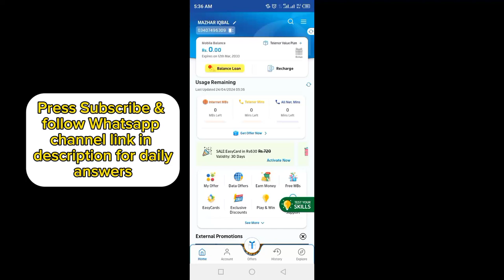My Telenor App question answers today 24 APRIL 2024 | Test Your Skills | My Telenor App Free MBs